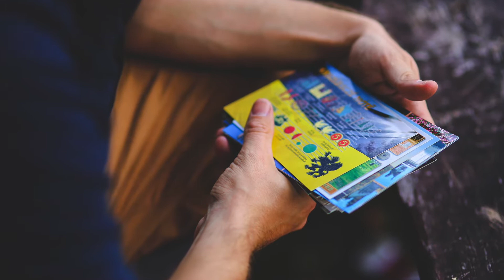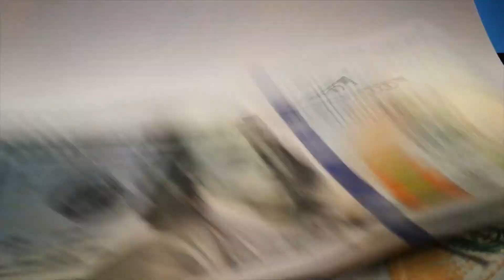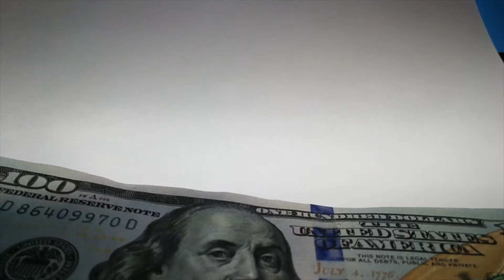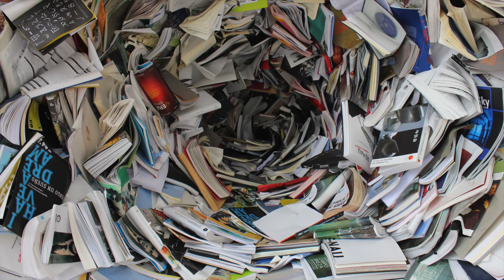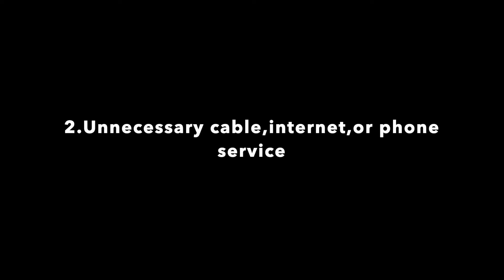Top 10 Things You Should NOT SPEND Money 2020-This is WHY you are still BROKE!!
The top 10 things you should not spend money 2020 is a video about the 10 things we spend money on without notice. Which is the first mistake we should have a budget to track where our money is going and how to stop spend money on things we don't even need. Also i will be giving 2 more tips if you stay to the end.

I will be listing a few of the topic from the top 10 list, that i will be covering in this video.

A late payment fee occurs when you pay a bill late and the company charges a fee for your delayed payment. These fees can range from a few dollars to upwards of $50 for each time you are late. And, if you continue to be late, the fees can increase too.
If you set your budget up and plan ahead for your bills and payments, late payment fees won’t be an issue. All it takes is a little effort and planning.
If you do find yourself in a situation where you know your payment is going to be late, call the company and request an extension. They may accept a partial payment and wave late payment fees, saving you a whole bunch of money. Plus they will appreciate the call, knowing you are fully intending to pay your bill.

Bank fees can eat into your budget without you even realizing, and the worst part is that they can be taken out of your account when you don’t have much money in there, put you into a negative balance, and as a result incur more fees for you!. There are so many options for banks that have no fees, and switching banks isn’t as difficult as it used to be.If you find yourself looking at banks that have no fees, be sure to check all the fine print so you aren’t missing any hidden fees.

There are a whole heap of reasons why you shouldn’t buy lottery tickets, but the most obvious one is that your odds of winning are so small, you’re more likely to be struck by lightning… twice.
Essentially, lottery tickets are simply giving your money away. Instead, put that money aside and use it to treat yourself with real, tangible things like your Starbucks coffee or something else you love.

Grocery shopping when you’re hungry, or grocery shopping without meal planning and a list is more often than not going to result in unnecessary groceries. While you may think you’re going to use the items, between 30 – 40% of all food is wasted in America each year. That is huge. Avoid wasting money by meal planning and creating a grocery list based on your plan. Shop once a week and always avoid shopping when hungry.

Here’s the truth: if you can’t afford to pay your credit card off each month to avoid interest, then you can’t afford your credit card. Credit card interest is insanely high, and it costs you a ton of money.
If you struggle to keep your credit card under control (it’s okay, so many people do), then do everything you can to pay it out and get rid of it. You can build credit in other ways that are far better for you than paying credit card interest (and if you add late fees to that then you’re just shelling over a whole heap of unnecessary expenses).
If you are trying to pay your credit card off, consider switching to a zero interest or low-interest card in the interim until you can get it under control and cancel it. While there are a lot of expenses that are necessary, and some that can be considered a luxury or an indulgence, these expenses are things that you should never spend money on. Eliminate them and see how much more money you can save.

Store and generic brands have to be one of the most underused ways to save money across a range of products. From food, to skincare, to over the counter medicine, chances are your local grocery or drug store has a store brand for them or sells a generic version. Check the labels; in most cases, the ingredients are pretty much identical, but you don’t have to spend money on the big brand names.
Also, if you have prescriptions, you can sometimes ask your pharmacist for the generic version of your medications. They work just the same as the brand name, and can save you quite a bit of cash if your co-pay is high.
Being disorganized has cost you money at some point. Losing chargers and cables, misplacing expensive jewelry, forgetting where you left your keys and having to pay a locksmith to get into your house or car. If the mess itself hasn’t motivated you to declutter and get organized, link back on all the times you lost or misplaced something and ended up spending money in some way because of it. Then think of how many of those times you ended up finding the missing item later and realizing you spent that money for nothing. Yeah, I thought that might get your attention, from now on, start being more organize so you don't have to spend extra money.